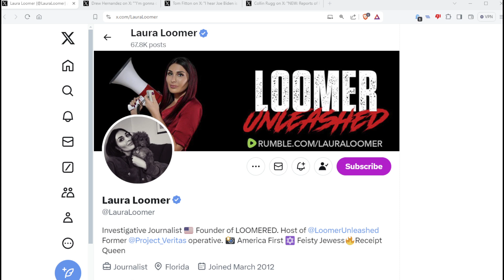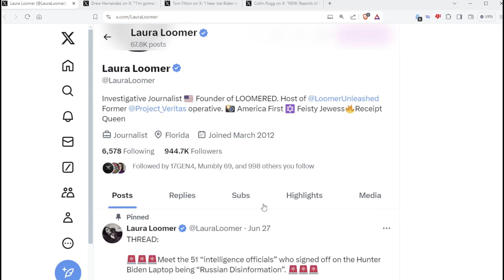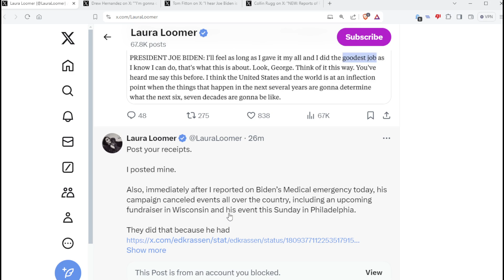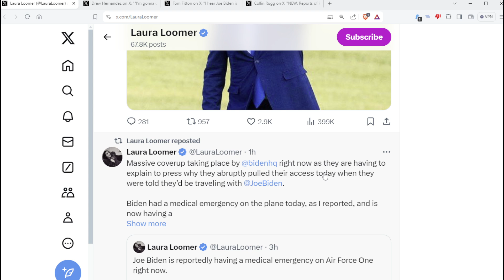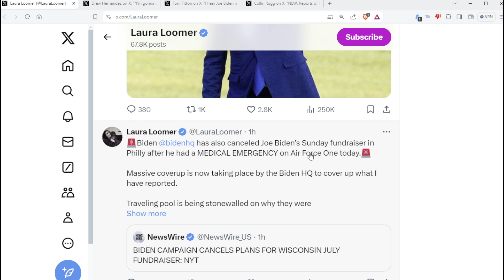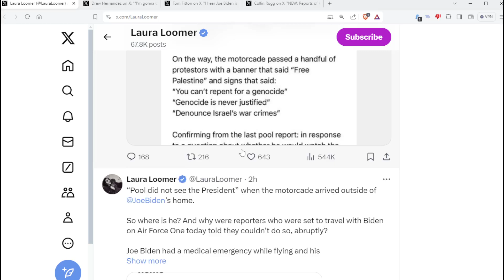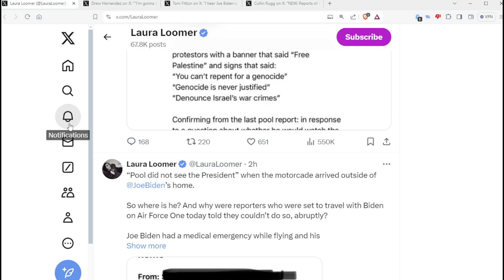2024 Chaos: Joe Biden Medical Emergency On Air Force One ?!?!??!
Press pool was barred from the flight to Delaware - events canceled - Biden going to Delaware - Predictions he's going to resign on Monday, July 8 ? Very curious things are happening.